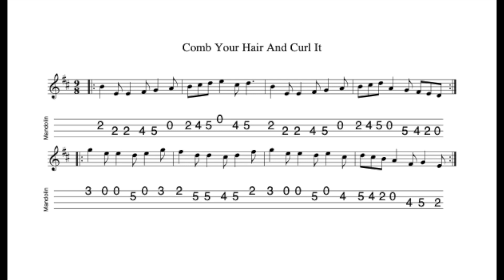Comb Your Hair And Curl It REVISITED - a slip jig in E Dorian tabbed and played by Aidan Crossey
22 March 2024.  Sheet music and tab for this tune is available to download FREE OF CHARGE at the following